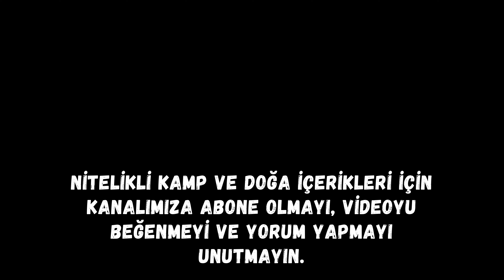WE CAMPED WITH INFLATABLE TENT FOR FIRST TIME ! - DRONE ACCIDENT !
Hello ! In this episode, we set out to camp in an unexplored nature with the new non-deflating outdoor inflatable tent. On the second day of camp, the fog came down and cobwebs were all over the place! This landscape impressed us with its mysterious atmosphere of nature. Finally, while trying to hold my drone with my hand, the drone cut both my hand and my face! Throughout the video, an extraordinary camping experience will be waiting for you with the sounds of birds in the wild forest, frogs in the lake and my axe cutting wood, the mystical ambiance of the surrounding fog and the magnificent view of our new winnerwell stove in the inflatable tent. I wish you all a nice watching experience.